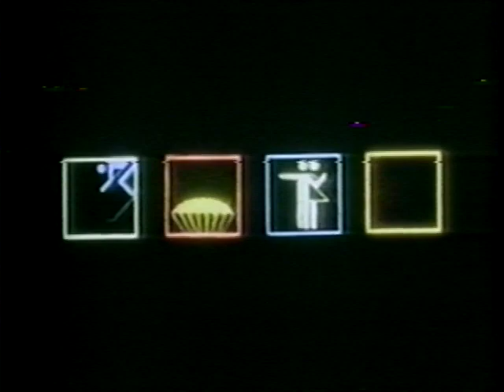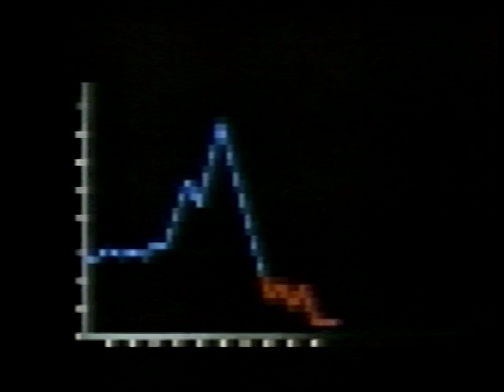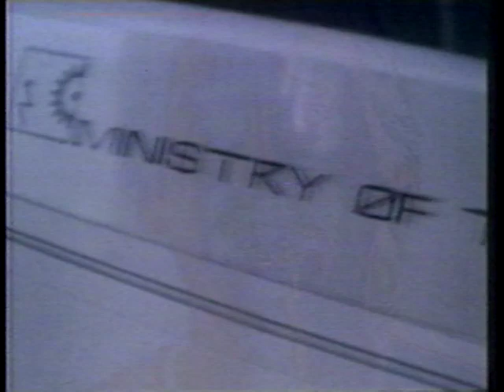Chas Jankel - Questionnaire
I always thought that this was a clever video of a fairly "fluffy" song. Anybody know how they wired up that light in his mouth?